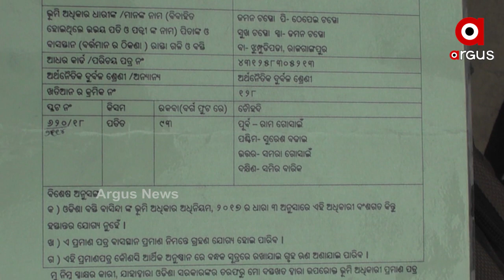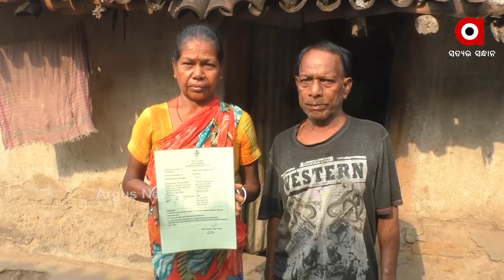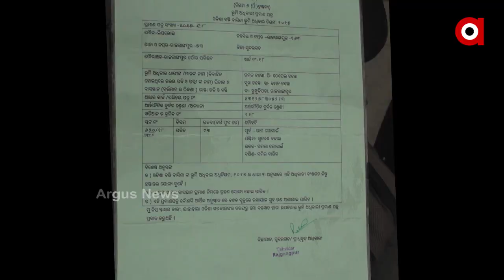ଜାଗା ଦେବା ନାଁରେ ପ୍ରତାରଣା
ଅଳ୍ପ ଦେଇ କାମ ସାରିଦେଲେ...ଜାଗା ଦେବା ନାଁରେ ପ୍ରତାରଣା...ଫେଲ୍ ମାରିଛି ଜାଗା ମିଶନ୍...
ବସ୍ତିରେ ରହୁଥିବା ଲୋକମାନଙ୍କୁ ଥଇଥାନ କରିବା । ସେମାନଙ୍କୁ ଜମି ଅଧିକାର ଦେବା ଓ ଜୀବନ ଜୀବିକା ବିକାଶ କ୍ଷେତ୍ରରେ ସରକାରଙ୍କ ତରଫରୁ ଜାଗା ମିଶନ କାର୍ଯ୍ୟକ୍ରମ ଆରମ୍ଭ କରାଯାଇଛି...